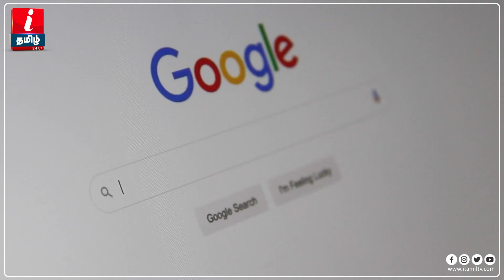35 துண்டுகளாக உடல் fridge யில் தலை ! டெல்லியை உலுக்கிய கொடூரக்கொலை | Delhi case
35 துண்டுகளாக உடல் fridge யில் தலை ! டெல்லியை உலுக்கிய கொடூரக்கொலை | Delhi case